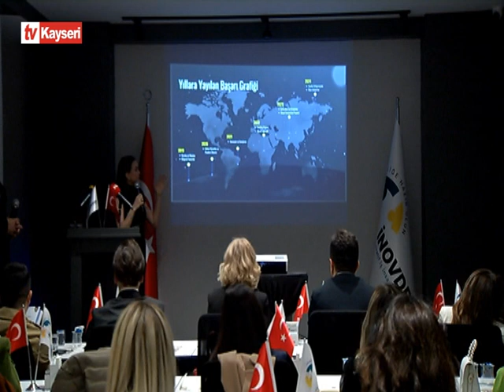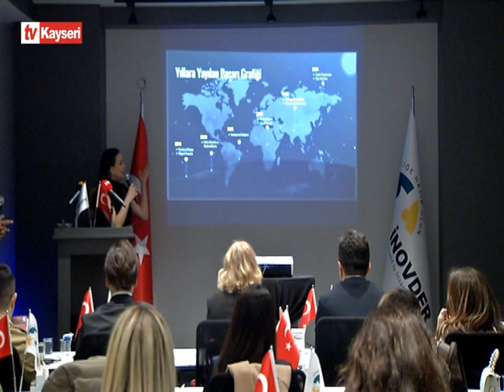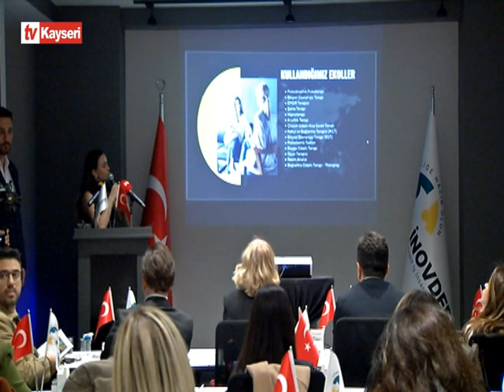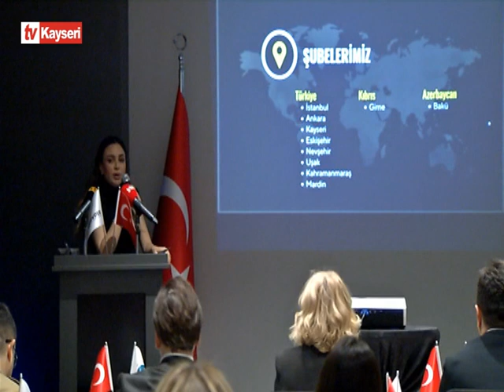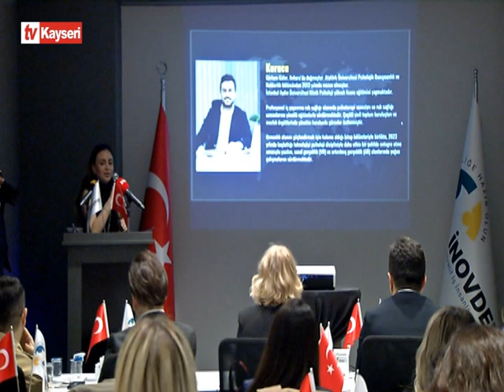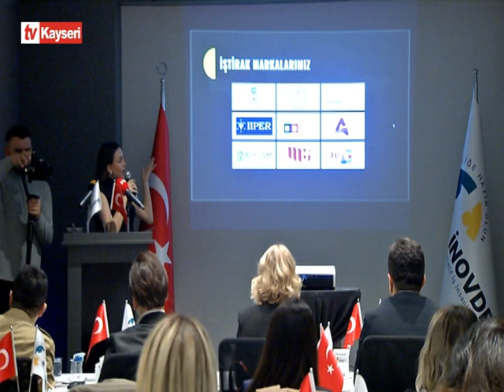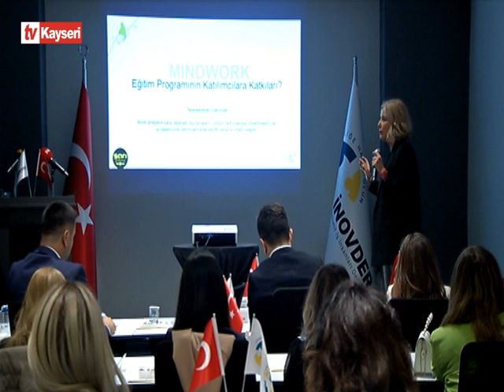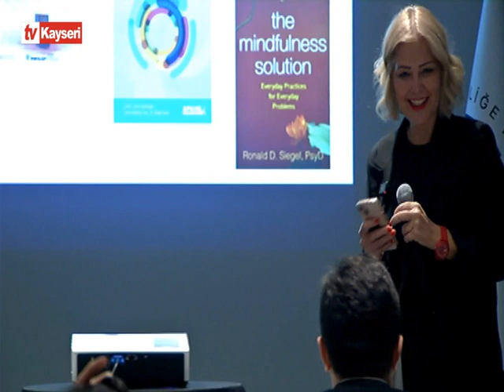İNOVDER İş Yaşamında Mindful Liderlik